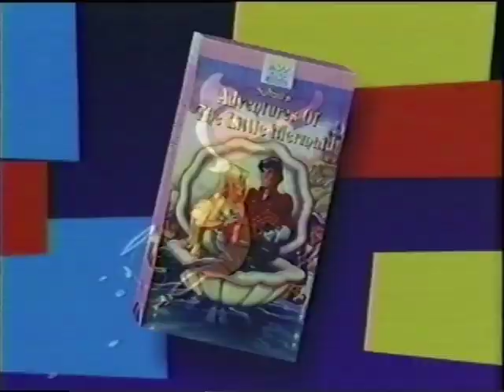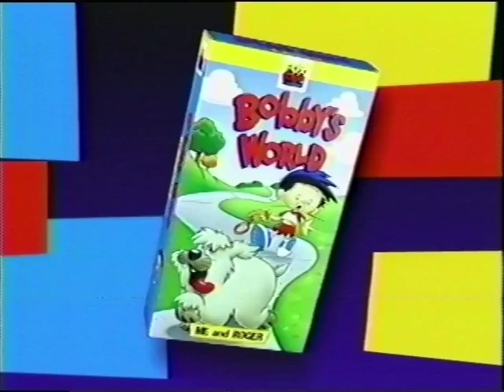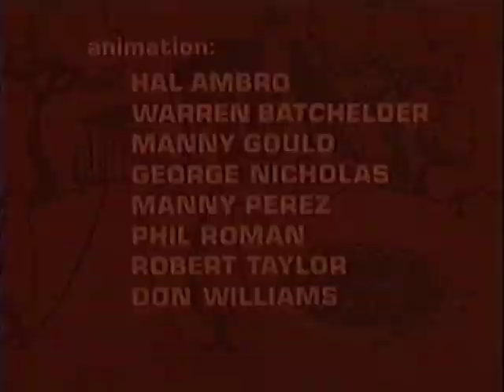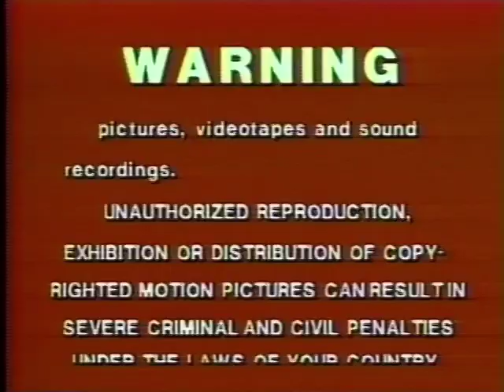Dr. Seuss The Cat In The Hat Sing Along Classics 1985 VHS